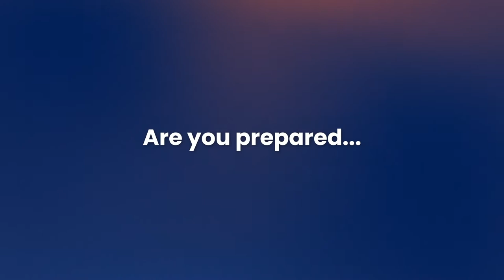Nixu Oyj at Business Strategies in Digital Transformation 2021, Finland (Spotlight)